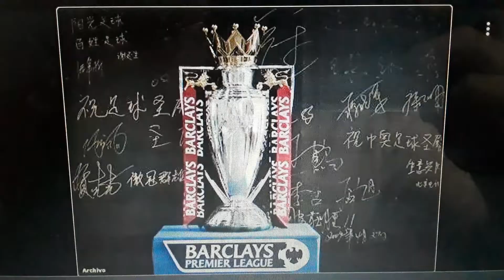CAMPEON FINAL LIGA DE INGLATERRA PREMIER LEAGUE ESTADIO OLIMPICO DE LONDRES